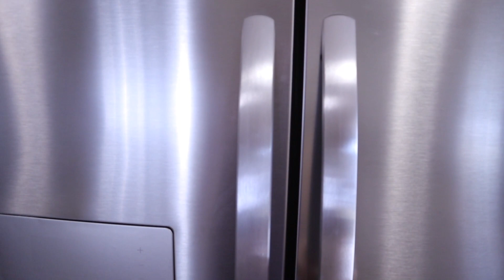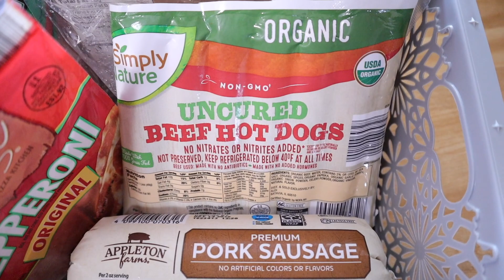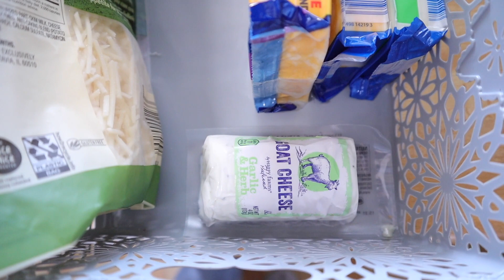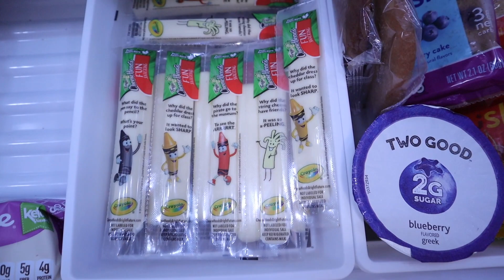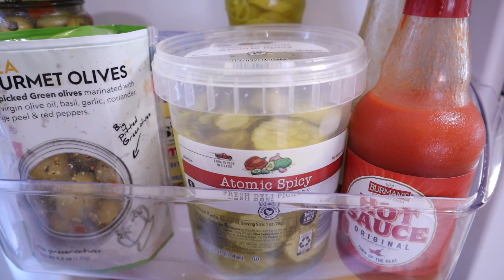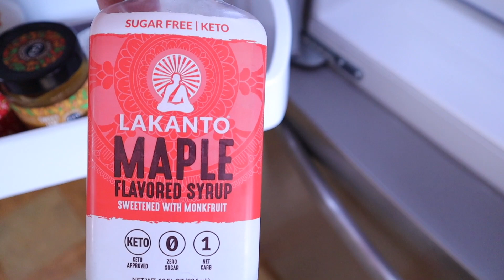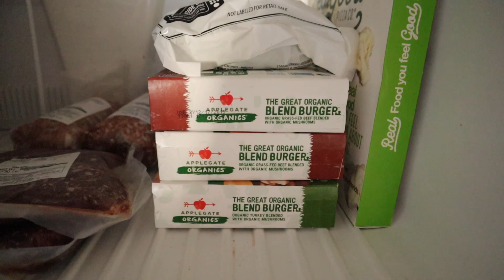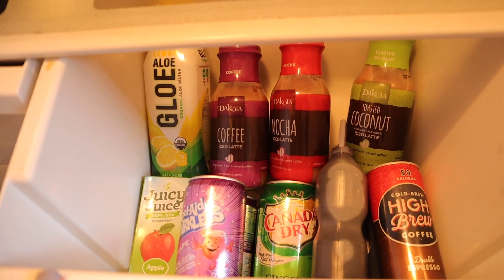Look Inside My 3 KETO Refrigerators😯 *JUDGMENT FREE ZONE!*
This video is going to be a look inside my 3 refrigerators😮 YES, 3! I try to keep them stocked at all times so we don't have moments of weakness. Thankfully, it works. Keto doesn't feel like a diet to my family but instead a lifestyle.

😍Some of my favorite keto products:
🍫Perfect Keto: (best ingredients) I love the bars and the chocolate Collagen powder!

Code: KRISTI

Swerve Sweetener bundle:

📷Camera used in this video is a Canon M50: